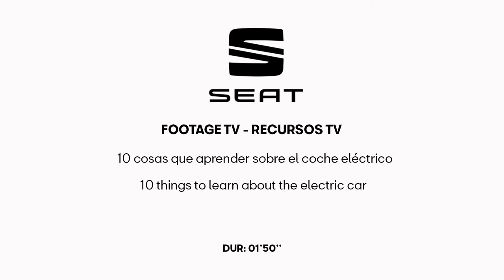10 things to learn about the electric car Video HQ Footage